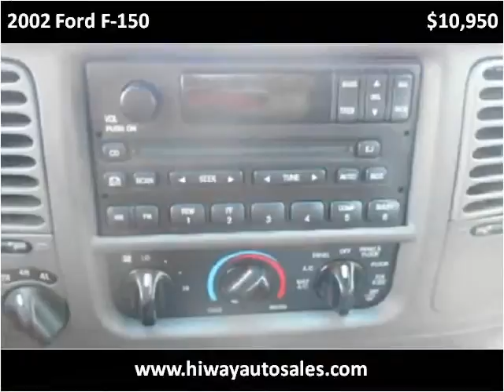2002 Ford F-150 Used Cars Pease MN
This 2002 Ford F-150 is available from Hi-Way Auto Sales.